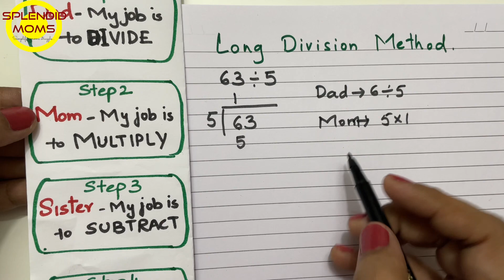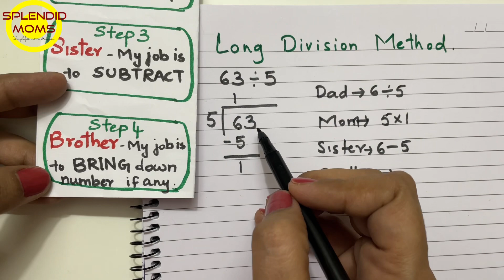Long Division method के Steps कैसे सिखाएं || Class 3 Math || Splendidmoms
Phonic topics order wise

What are sight words and how to teach sight words || 120 Sight Words with CVC sentences

बच्चों को CVC words(2 letter,3 letter words) क्यों पढ़ाया जाता है || List of CVC words 3 LetterWords

हम ‘a' ( cat , car) को अलग क्यों पढ़ते हैं || R Controlled Vowels || Bossy R ar, er, ir, or, ur

Letter C  को :  / क/  कब पढ़ें और  /स/ कब पढ़ें || Soft Sound and Hard Sound of Letter C

Letter G  को :  /ग/ कब पढ़ें और /ज/ कब पढ़ें || Soft Sound & Hard Sound of Letter G || Splendid Moms

Letter R Blends cr br dr fr gr pr || Fluent English Reading के लिए इसे ज़रूर पढ़ाएं